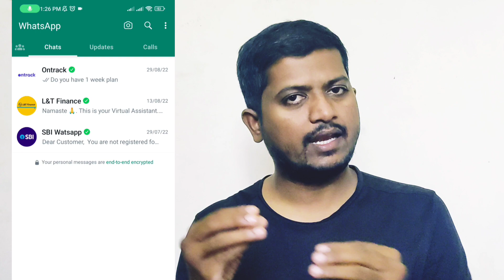How to lock and hide WhatsApp chats || hide WhatsApp personal chats with password || in kannada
Hey guys 👋
In this video I have explained about WhatsApp's new feature which is helps to lock and hide personal and secret charts, basically using new WhatsApp future you can hide and lock the chats with password and whenever you want you can unlock with that password, so I have explained completely watch video till and know about it.

And leave the a beautiful comment in comment section 🙌